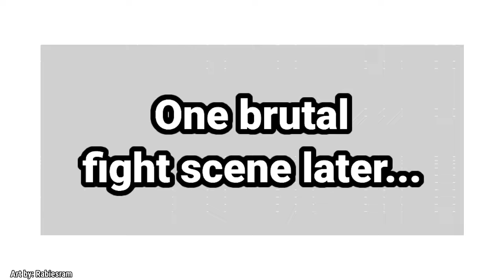Cult Leader Lamb Will Defend Narinder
All the Credit Goes the following Artists! Please go to their profiles and give them some love!

Second Comic: Eric S.